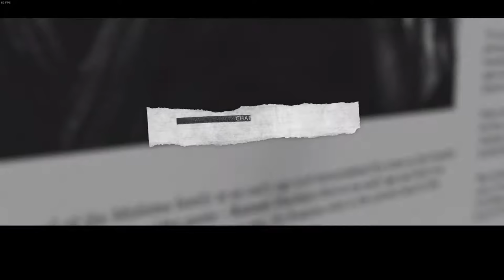Tekken 7 Story Mode2 Got More Rekt...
Tekken 7 Story Mode got Rekt